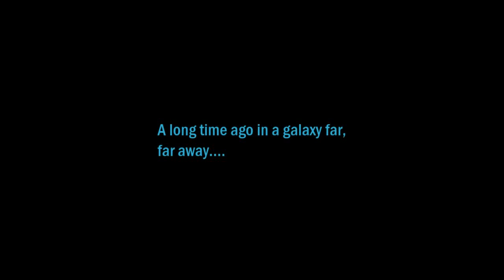SWTOR: KOTFE: Chapters I-V Trooper with Alternate Dialogue